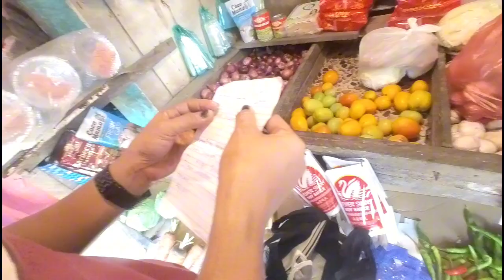Shopping at wet market in Calbiga Western Samar Philippines 🇵🇭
Kuting shows some of Calbiga Western Samar Philippines 🇵🇭 at the local wet market. she did this all by herself so don't be too mean.